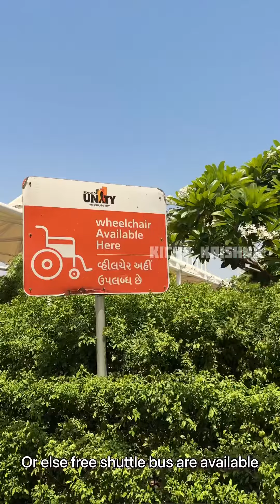Worlds tallest statue |Statue of unity| Sardar Vallabhai Patel | Iron Man Of India